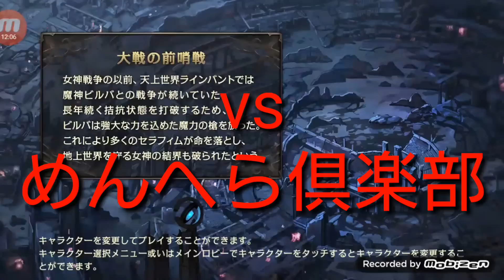【HIT】初見ギルド多し！！ギルド戦連戦！！～第三十二弾～NEXON HIT GUILD WARS PvP～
・【HIT】ほぼ装備ＳＳＳに装備してＰＶＰしてみた(´･ω･｀)☆大人の力見せつけれるか！？ｗ～NEXON HIT PVP～
・【HIT】装備のセット効果解説＆ガチャ４４連！！ガチャの闇…。＆乱闘ＰＶＰで発散してきた！！！(´･ω･｀)～NEXON  HIT  44gacha  PVP～
・【HIT】新コンテンツ☆彡次元の共闘してみた(*'ω'*)勝手に競ってトップ目指す(´･ω･｀)～NEXON  HIT  game app～
・【HIT】神引きなるか！？ガチャ４４連＋単発数回して検証(*'ω'*)＆決闘PVPで何連勝できるか挑戦！！！大人の力見せつけれるか！？ｗ～NEXON　HIT　44gacha PVP!!～
・【HIT】最高レアSSSの実力はいかに！？乱闘場（多人数PVP）で上位に組み込めるか実践検証してみた(´･ω･｀)SSSつよっ！！～nexon HIT PVP～
・【HIT】武器ガチャ４４連＋数回爆連してみた！！！夢のSSS来るか！？ガチャ検証(*'ω'*)　～nexon  HIT weapon gacha 44～
・【HIT】乱闘場（多人数PVP）で乱闘してみた！！(´･ω･｀)KILLとりまくりたい…。～nexon HIT PVP～
・【HIT】いざ最強への道！！決闘場PVP勝利目指し挑戦してみた(*'ω'*)！！！ nexon HIT PVP!!
・【HIT】人気話題のアプリ☆決闘場！！！PvP（対人プレイ）してみた…(´･ω･｀)みんなつえーよｗ　Nexon mobile game【HIT】PvP?
・【ＨＩＴ】今話題アプリゲーム！！ＨＩＴの武器ガチャ１１連やってみた…(´･ω･｀)Nexon mobile game【HIT】weapon Gacha!!!
・【HIT】ガチャ１２０連でＳＳＳ装備ＧＥＴ出来るか！？『キキちゃんで白米３杯いけるね！』【まぁたん】HIT ~Heroes of Incredible Tales~
・【RPG】期待の超大型タイトル『HIT』先行プレイ！総額60万円のプレゼントも！
・3人でボスを倒せ！ネクソンの新作RPG『HIT』を先行プレイ！総額60万のプレゼントも！